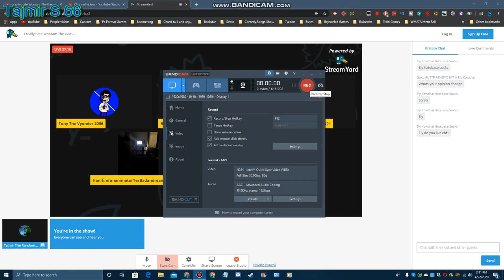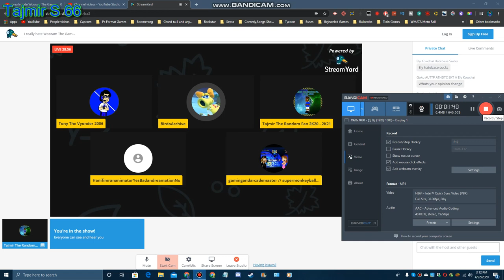StreamYard Chat With Tony The Vyonder 2006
Discord Tag: Tajmir The Random Fan 2K20 #6866